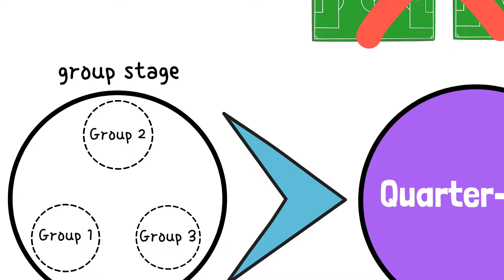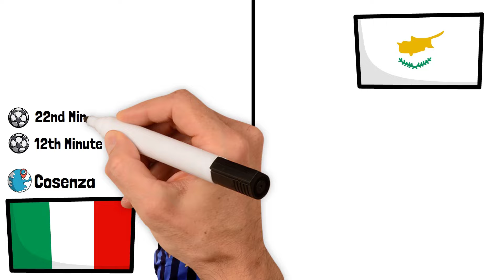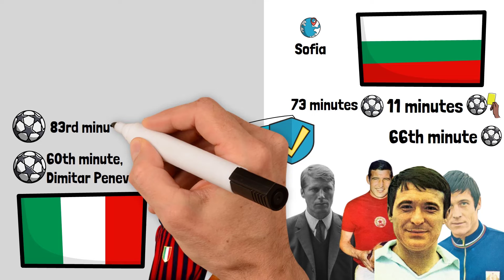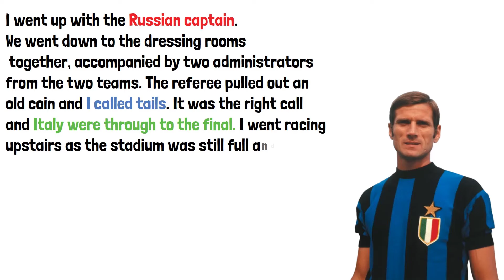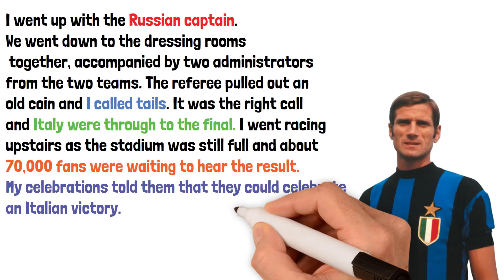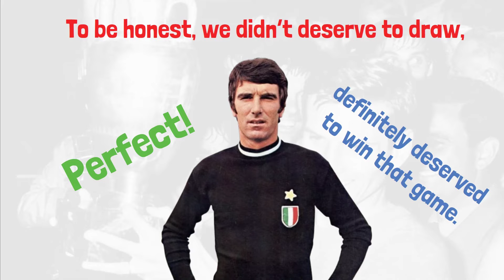How Italy won EURO 1968...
This is the story of the 1968 EURO tournament. This was the third EURO tournament and the first to change its format and become a little closer to its modern counterparts. Italy would become European Champions and win their first Euro title. They did so after a semi-final that had a shocking ending and a final that required a replay.

This is another video in a series that tells the story of each UEFA Euro tournament. The SportsFiles channel is all about telling grand sporting narratives. We have completed our series on the FIFA World Cup and we are now going through the Euros.